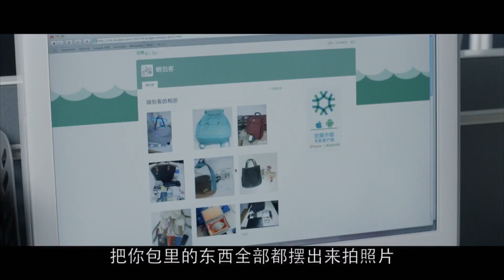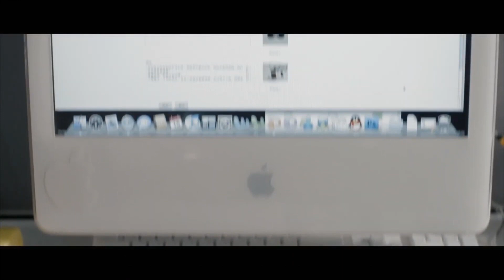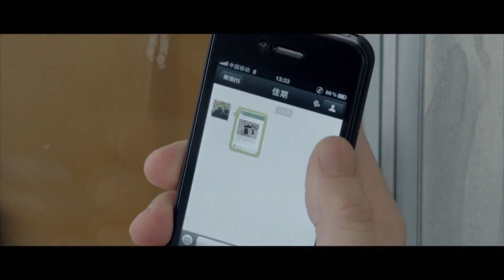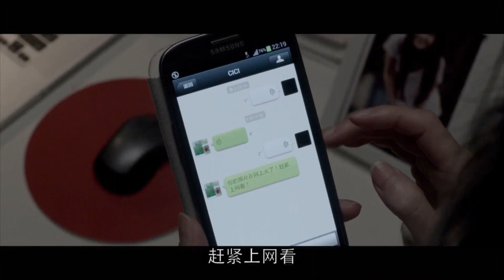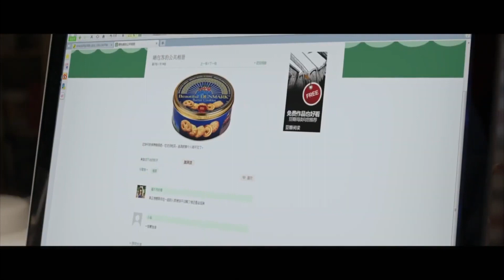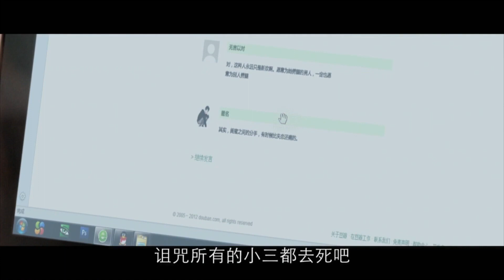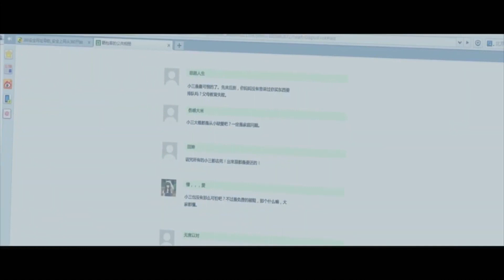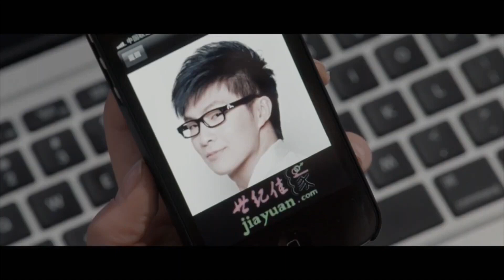【都市感情剧】命定情人21|马伊琍遭爱情友情双重背叛，重拾信心勇闯职场却意外被总裁疯狂追求，瞬间打脸渣男开启精彩人生......|《爱情神话》马伊琍 《千山暮雪》刘恺威 杨幂 沈佳妮 朱亚文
更多好看经典的中国电视剧：
主演：姚笛、张默、张博、沈佳妮等人领衔主演。
剧情简介：该剧讲述在上海一家婚庆公司工作的25岁女孩黄小仙遭遇了爱情与友情的双重背叛，相恋四年的男朋友与相知十年的闺蜜走到了一起，黄小仙的人生一度跌到了谷底。而新同事王小贱的到来，更令小仙的生活雪上加霜。